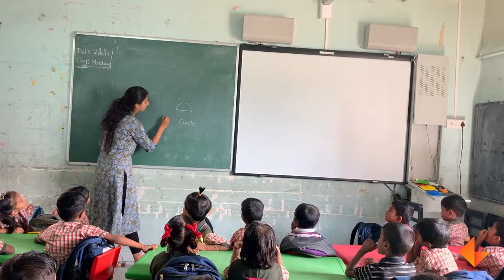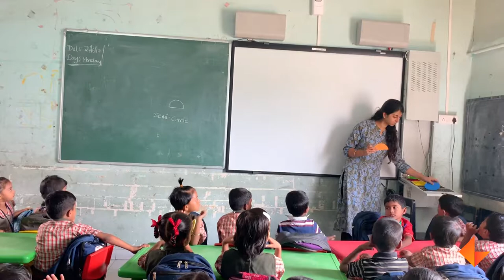Exploring Semi-Circle using Aakar Parivar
Learn to explore the semi-circle shape using aakar parivar